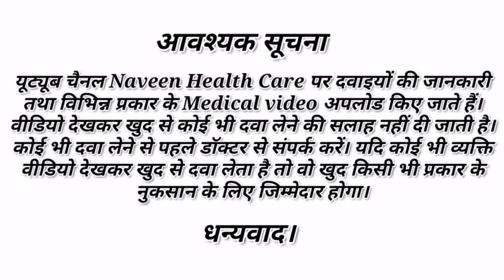Hifenac sp | Aceclofenac, paracetamol and serratiopeptidase tablet in hindi | how to use hifenac sp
About this video -  is video me ham aapko bataye hai hifenac sp tablet ke bare me. how to dose, use, mechanism of action, precautions and side effect. do watch this video till the last, don't skip and watch the video.

Your questions:
Hifenac sp tablet
Aceclofenac serratiopeptidase and paracetamol tablet
दर्द और सूजन दूर करने की रामबाण दवाई
How to use zerodole sp tablet
Hifenac p tablet
aceclofenac and paracetamol
Hifenac sp tablet kis kam aati hai
Hifenac sp tablet ki jankari
Hifenac sp tablet uses in hindi
Hifenac sp tablet side effect
Hifenac sp tablet dose
zerodole sp tablet benefits
zerodole sp tablet price
Nimesulide tablet
सर दर्द और बुखार की सबसे अच्छी दवाई
Headache medicine
headache treatment
fever treatment
fever medicine
bukhar ki dabai
sar dard ki davai
body pain treatment
painkiller medicine
anti inflammatory medicine
non steoridsl anti inflammatory drugs
zerodole sp tablet dose uses, mechanism of action
pain killer medicine
fever medicine
antipyretic drug
protein enzyme
ACECLOFENAC,
PARACETAMOL,
SERRATIOPEPTIDASE,
Film coated tablet,
Ipca Laboratories Ltd,
Hifenac-SP Tablet,
Hifenac SP Tablet Use,
Hifenac SP Table dose
Hifenac -SP Table side effects,
Hifenac -SP Table warnings,
Hifenac-SP Table drug drug interactions,
hifenac SP Table me SP ka matlab kya hai?
Zerodol Tablet
zerodole sp tablet kaise Kam Karta hai
zerodole sp uses
zerodole sp tablet review
hifenac sp tablet review
hifenac sp tablet ka istemal

Medicine and science

b